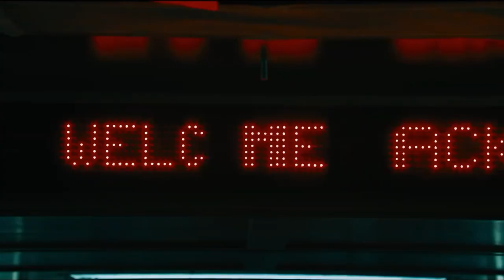فیلم سینمایی اکشن هیجان انگیز اتاق فرار ۲ با دوبله فارسی ۲۰۲۱ | مسابقات قهرمانان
فیلم اتاق فرار 2: مسابقات قهرمانان 2021

فیلم سینمایی اتاق فرار ۲ دنباله فیلمی به همین نام میباشد و در مورد شش غریبه است که به خیال بردن جایزه‌ی ده هزار دلاری یک مسابقه وارد ساختمانی می‌شوند ، خود را در شرایطی می‌بینند که بایستی برای بقا و فرار از مرگ تلاش کنند,
ستارگانی مانند تیلور راسل، لوگان میلر، ایزابل فورمن، توماس کوکرل، هالند رودن، کارلیتو الیوررو و ایندیا مور در ان به ایفای نقش می‌پردازند

ESCAPE ROOM 2